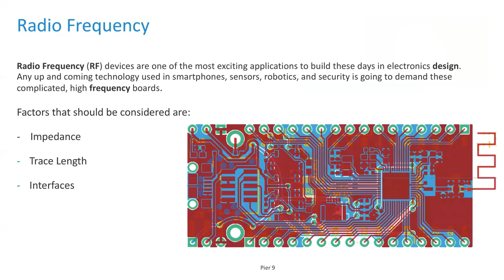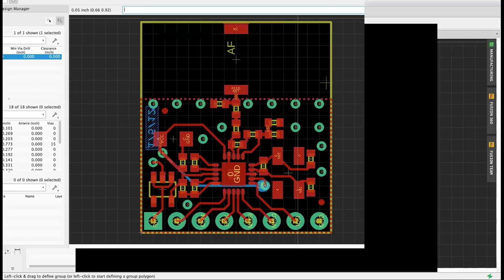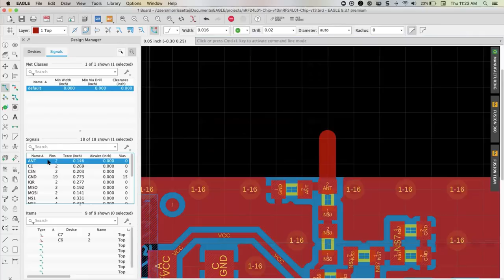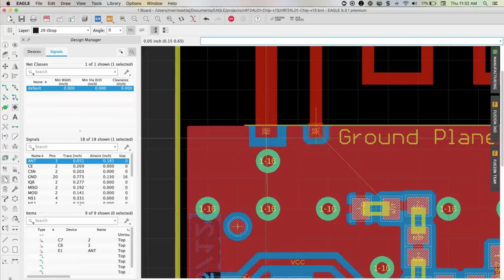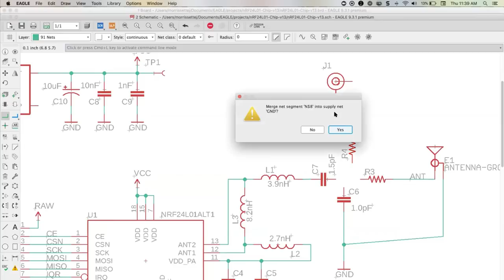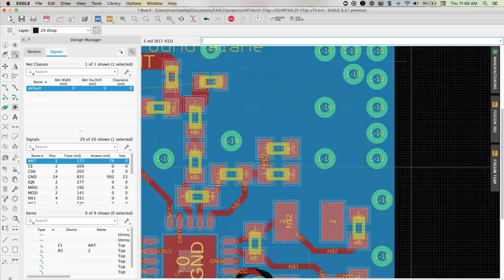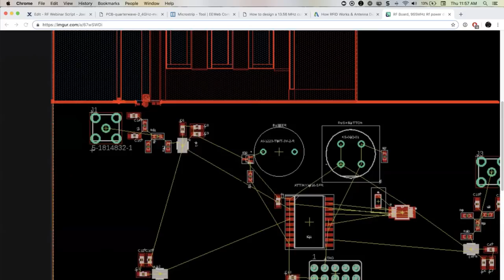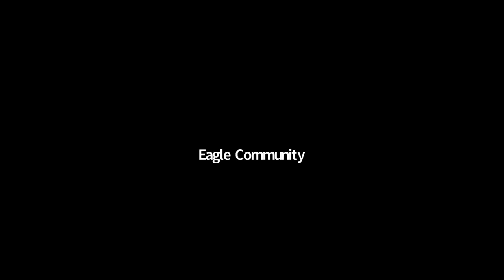RF PCB Design Guidelines MAR 2019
Learn some core concepts in RF Design with the team in our latest session!